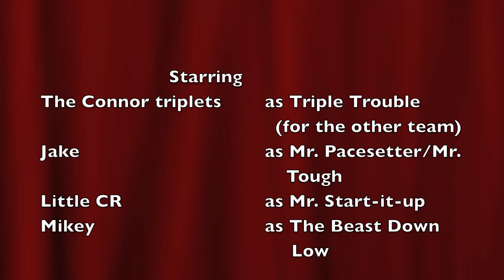Game 5, Hustlers Jan 15, 2011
The Hustlers live up to their name -- big win in Game 5!  January 15, 2011